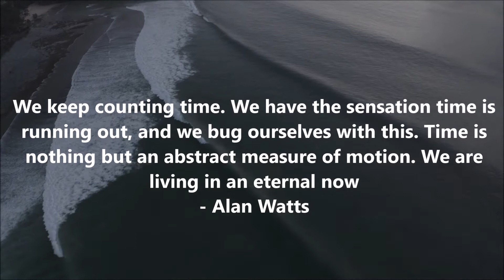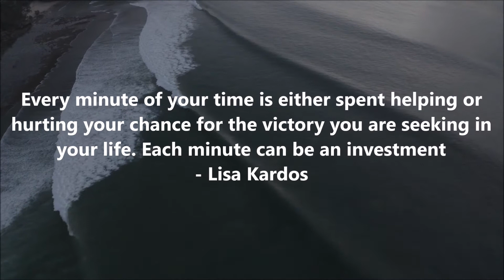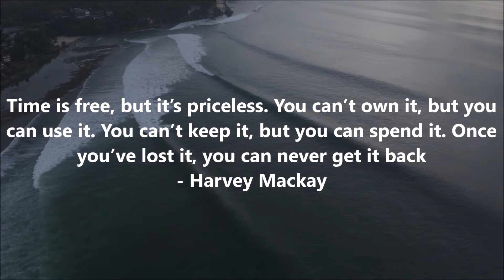Popular Time Quotes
Here Is Some Popular Time Quotes By Daily Quotes

The Quotes
1 - Time Is Money - Benjamin Franklin
2 - There are no refunds on misspent time - Jack Butcher
3 - Patience and time do more than strength or passion - Jean de La Fontaine
4 - Nothing is a waste of time if you use the experience wisely - Auguste Rodin
5 - Time and words can't be recalled, even if it was only yesterday - Yiddish Proverb
6 - We keep counting time. We have the sensation time is running out, and we bug ourselves with this. Time is nothing but an abstract measure of motion. We are living in an eternal now - Alan Watts
7 - Everything that you want to be good at requires time, patience, and lots of repetition and practice - Rohen Phoenix
8 - Every minute of your time is either spent helping or hurting your chance for the victory you are seeking in your life. Each minute can be an investment - Lisa Kardos
9 - We need to determine what activities best utilize our time in order to achieve the results we desire in all areas of our life! - Catherine Pulsifer
10 - The key is to have a balanced life. Set aside a fraction of your time to carry out your dreams and ambitions - Michael Lee
11 - The goal of being more productive in daily tasks is to have MORE time to be NON-PRODUCTIVE - Tara Ross
12 - Be a good listener; it will save you time and help with choosing friends and business partners - Jelani Daniel
13 - Time is free, but it’s priceless. You can’t own it, but you can use it. You can’t keep it, but you can spend it. Once you’ve lost it, you can never get it back - Harvey Mackay
14 - Time is a fluid condition which has no existence except in the momentary avatars of individual people. There is no such thing as was — only is - William Faulkner
15 - Only after starting my business did I realize that this was not an issue of lacking time, it was about my negative beliefs that kept me from following my dream - Earl Brandone
16 - Time is a precious commodity. If you have not been enlightened to this actuality in your youth, you most certainly will in old age - Adam Jacobs
17 - We will never have total control over this extraordinary dimension. Time will warp and confuse and baffle and entertain however much we learn about its capacities - Claudia Hammond